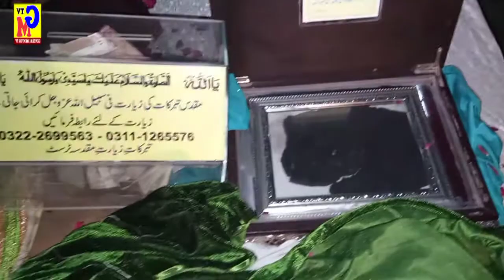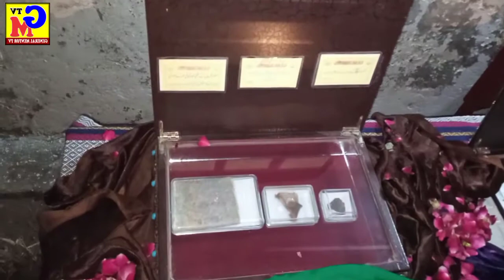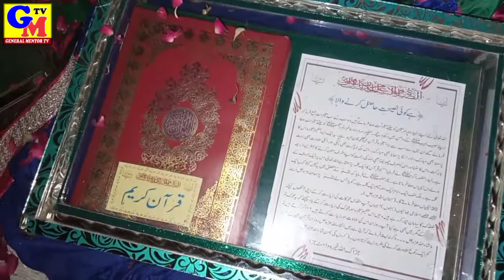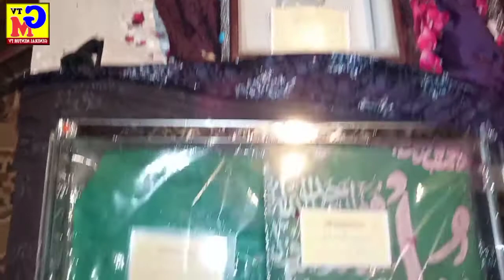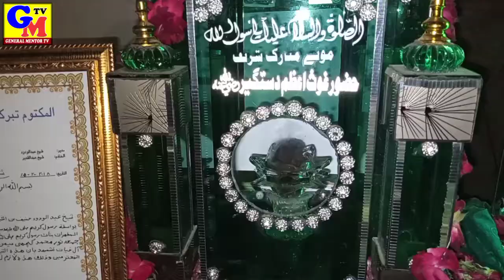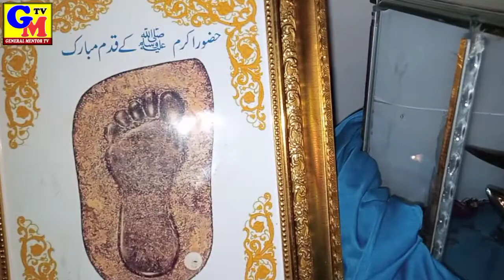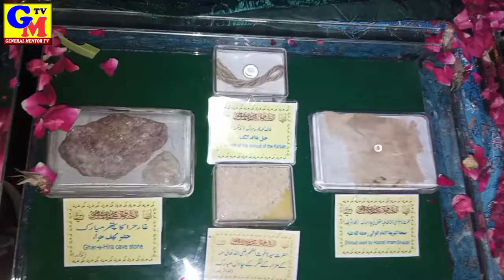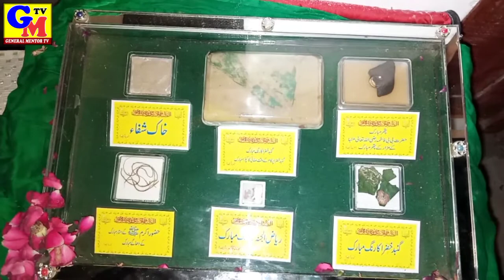Ziyarat of Tabarrukat Hazrat Muhammad (SAW) by Tabarrukat e Ziarat e Muqadisa Trust Ahmad Raza Atari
Ziyarat of Tabarrukat Nabi Muhammad (SAW)- Eid Milad Un Nabi2020
اس ویڈیو میں مقدس تبرکات کی زیارت کریں اور زیادہ سے زیادہ لوگوں کے ساتھ شئیر کریں۔
اگر آپ اپنے شہر میں ان تبرکات کو دیکھنا چاہتے ہیں تو طریقہ کار ویڈیو میں بتا دیا گیا ہے